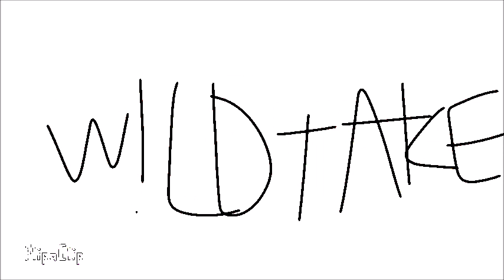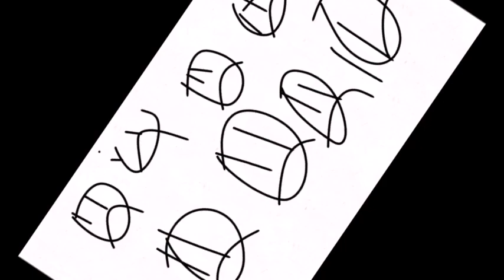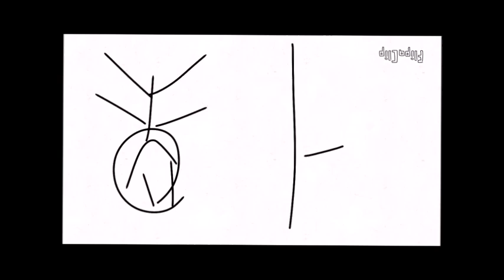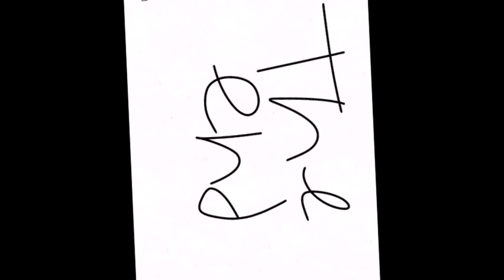Slow X1-X8 (Movie Maker)